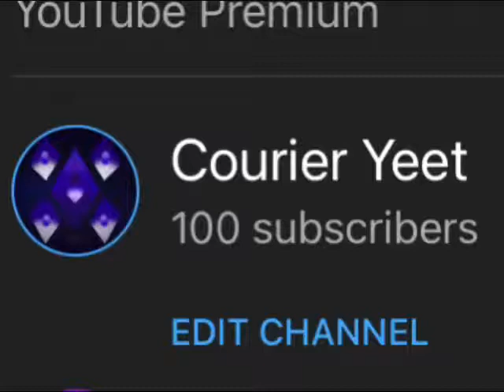someone unsubscribed where are you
og
it took awhile but we did it thank you stars